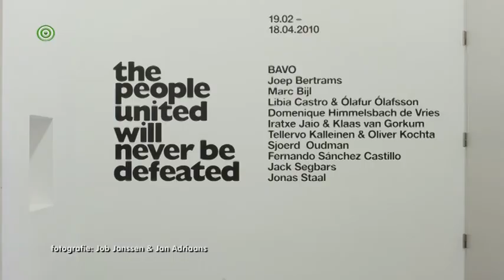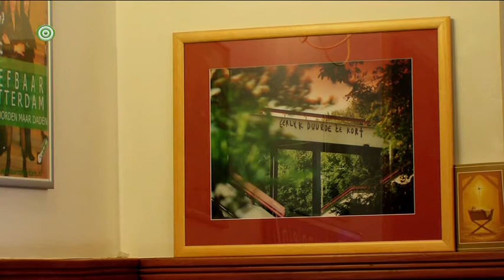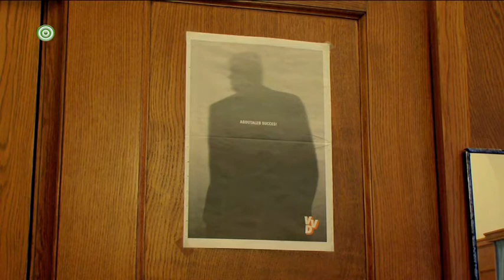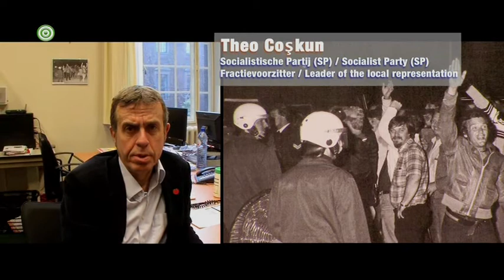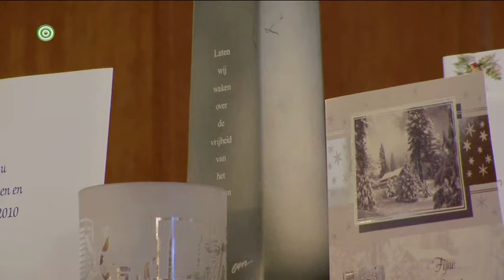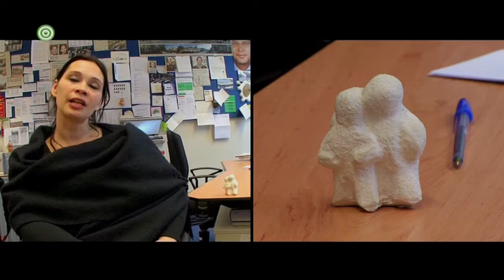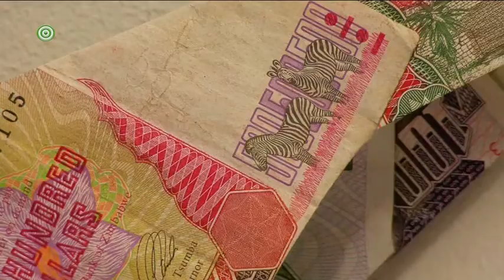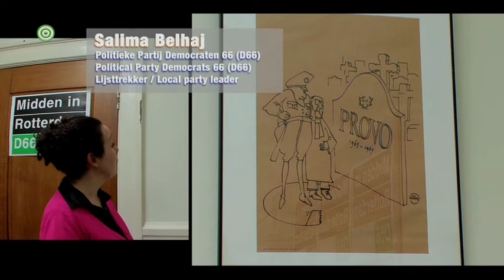Politiek kunstbezit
Een project van Jonas Staal waarin Rotterdamse fractieleden praten over de kunst hangend op hun werkplekken en het Rotterdamse kunst(subsidie)beleid.